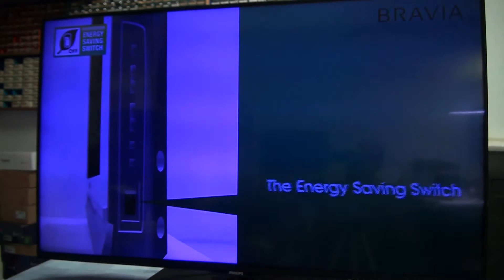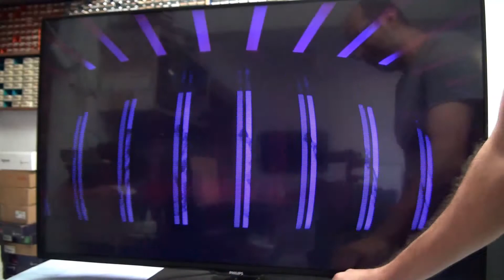Led tv neden mavi mor renk göstermeye başlar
Led tv mavi ve mor renk kayması tv mavi şekilde resme hakim olması  ledlerin fosfor tabakasının aşırı ısınınarak  bozulması ile beraber led lambanın beyaz dengesinin kelvin  değerinin değişmesi . Tv de renk kayması olarak karşımıza çıkması .Led lambaları daha kaliteli ısıya dayanabilen tipteki  lambalarla değiştirerek bu arızadan kurtulabiliriz.

led tv de renkbozulması , tv ,mavi renk gösteriyor, led tv mosmor mavi göstermeye başladı , samsung led tv mavi ekran sorunu . phılıps led tv mavi gösteriyor, vestel  led tv mavi ekran sorunu. lg led tv mavi ekran soruunu,

İYİ SEYİRLER.